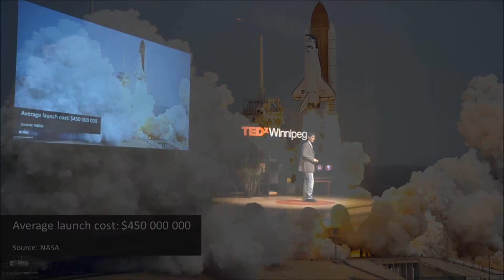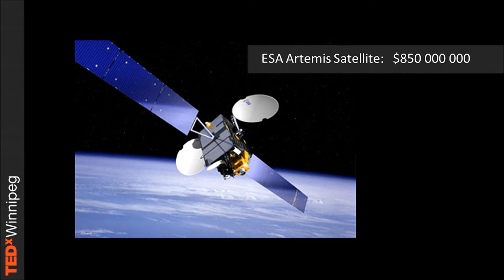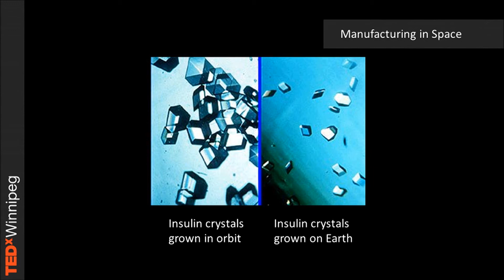Space - the next real marketplace: Aarya Shahsavar at TEDxWinnipeg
The next big thing for humanity is the continued commercialization, development, and reliance on space. Already, technologies developed through various space agencies around the globe have revolutionized many aspects of our everyday lives. Considering our reliance on these technologies, we often take important systems, such as global communication systems, defense networks, and weather forecasting, for granted. Technology that we must now develop to further our civilization's progress into space will continue to benefit society for years to come. The future far reaching implications of this may include the exploration and colonization of otherbodies in our solar system, and beyond.

Since joining the University of Saskatchewan Space Design Team (USST) back in his freshman year in 2009, Aarya Shahsavar has been extensively engaged in engineering design on robotic climbers for space elevators, and now nanosatellites. Currently in his fourth year of Engineering Physics at the University of Saskatchewan, the twenty year old led the development of the onboard payload instrument as Payload Team Lead that will be launched into space before being elected to the role of President in the fall of 2011. During his leadership, the USST successfully completed its critical design review presentation in front of a panel of judges at the Canadian Space Agency's David Florida Lab as part of the USST's current pursuits to win the Canadian Satellite Design Challenge (CSDC). As a result of this, the team has moved into the top 3 in the competition moving into the final selection round in the fall of 2012. These pursuits have led him and the team to be featured throughout the media, including live interviews on TV and radio, front page coverage in the press, and a feature within the Toronto Star. Today, he continues to lead the USST in its pursuits while building towards a sustainable future for future team members to gain experience in developing innovative space technology.